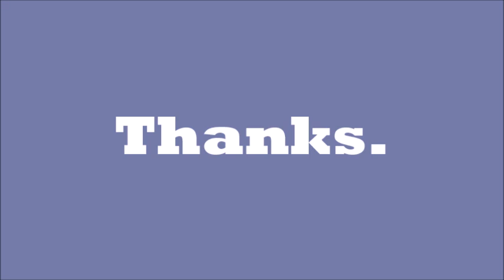A STORY OF BAD RELIGION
This video does not contain images of the story narrated.

"Uma garota fez uma festa punk em sua casa, na avenida Woodlake em Woodlands Hills, enquanto seus pais viajavam. Era entre a casa de Greg e a de Jay.
Greg, Jay e Pete foram à festa e ficaram surpresos ao verem Mike Muir do “Suicidal Tendencies” presente, acompanhado de diversos integrantes da turma de skate “Dogtown”.
...incluindo Jay Adams, Dennis "Polar Bear" Agnew e outros punk skatistas de Venice Beach.
Jay conhecia a turma da Dogtown da época em que andava de skate, e eles, é claro, já tinham ouvido falar de Bad Religion.
Um grupo de jogadores de futebol americano do Ensino Médio estava fazendo uma festa na casa ao lado.
Jay sentiu que teriam problemas, desde o início. "A triste realidade era que seu vizinho era um atleta que estava fazendo uma festa com jogadores, e todos eram da El Camino Real.
Então todos eram pessoas que eu e Greg conhecíamos,"   disse Jay.
Um jovem punk foi atacado por um grupo de jogadores de futebol. Quando chegou à festa, machucado e ensanguentado, esplicou que alguns atletas presentes na festa da casa ao lado o haviam espancado.
Os caras da Dogtown imediatamente foram até o vizinho para tirar satisfações com o grupo.
Lá, o time errou a leitura da situação e emergiu da residência com tacos de beisebol, achando que isso intimidaria os punks.
Os skatistas de Venice Beach não eram os punks com os quais os atletas da El Camino Real estavam acostumados a lidar. Esses punks eram tão atléticos e agressivos quanto os jogadores, talvez até mais.
Dizer que os punks tinham uma predileção por violência nas ruas era uma afirmação extremamente moderada.
Para Greg, foi uma cena de filme. "Os idiotas dos jogadores de futebol vieram para a rua com tacos de beisebol. Os punks da praia simplesmente caminharam na direção deles e arrancaram os tacos de suas mãos porque estes jogadores não estavam acostumados a terem pessoas os enfrentando. Os punks pegaram os tacos e perseguiram os jogadores que saíram correndo."
Quando os atletas fugiram, os punks entraram na casa e a destruíram com as armas que haviam sido usadas como forma de ameaçá-los. "Eles viraram a casa do avesso", lembra Greg. "Simplesmente a demoliram", acrescenta Jay.
Nenhum dos integrantes do Bad Religion participou dos atos de vandalismo da festa, mas todos concordaram que havia chegado a hora de ir embora. Pete saiu de lá com a namorada, e Greg e Jay seguiram para Hollywood com os membros da Dogtown.
As imagens são apenas representativas.
Valeu galera.